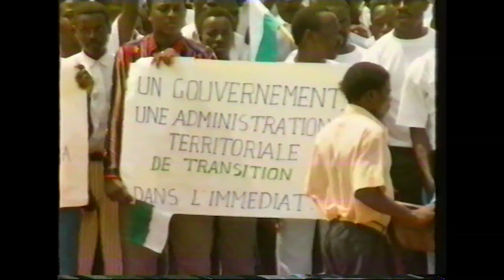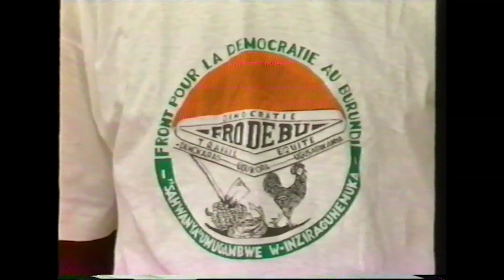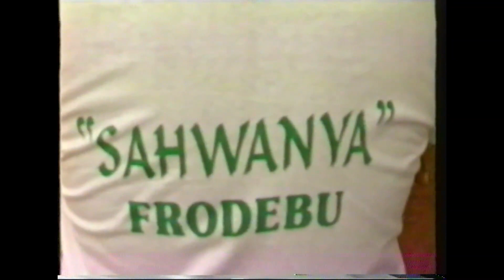Premier meeting de Melchior Ndadaye au Stade FFB après agrément du FRODEBU: sa vision du Burundi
HISTOIRE | Alors que le Burundi commémore les 29 ans d'assassinat du Héros de la Démocratie, les Éditions GUSOMA publient des images inédites d'un meeting tenu le 09/08/1992 au Stade FFB. Melchior Ndadaye s'exprime alors sur l'agrément de son parti, le FRODEBU

⏳ Ces images inédites, obtenues grâce au concours d'un ancien journaliste à qui nous exprimons toute notre gratitude, permettent de saisir l'enthousiasme ambiant face aux idées que portaient Melchior Ndadaye